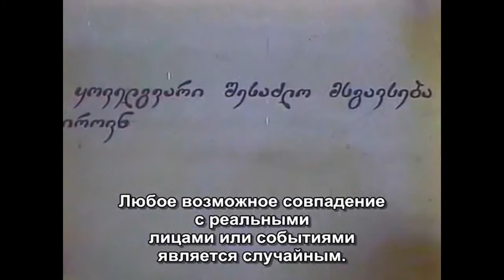СТРОИТЕЛИ СТРАНЫ - грузинский музыкальный мультфильм 1997 г (с русскими субтитрами)